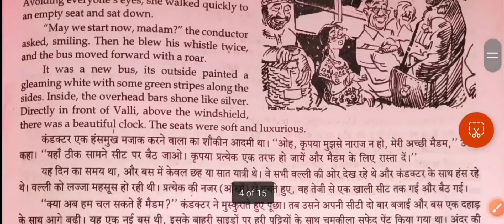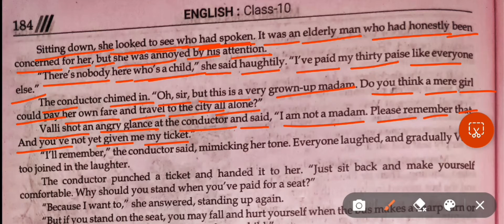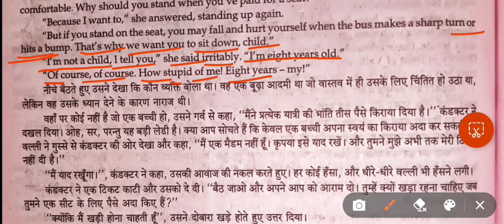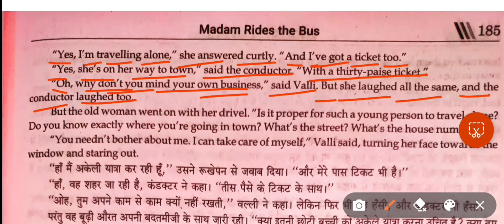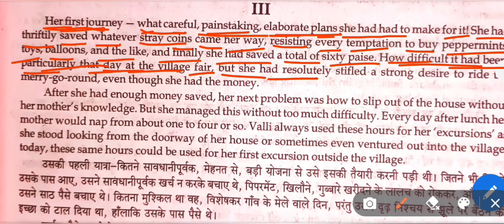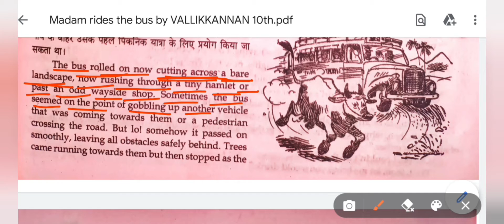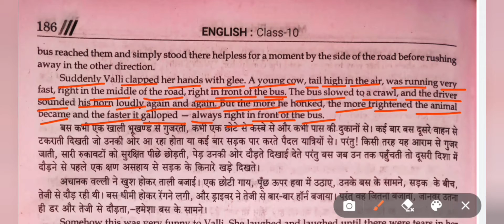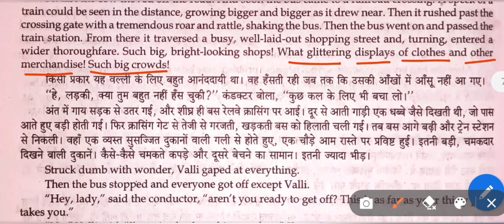MADAM RIDES THE BUS IN HINDI | PART - 2 | HINDI MEANING AND EXPLANATION OF EACH WORD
The lesson "Madam Rides the Bus is about a brave eight years old who had a strong desire and along with it, the courage to fulfil it. She liked gazing at the hustle and bustle of the street and her favourite part was the sight of a bus arriving and departing. Thus, she developed a deep desire to travel by bus.